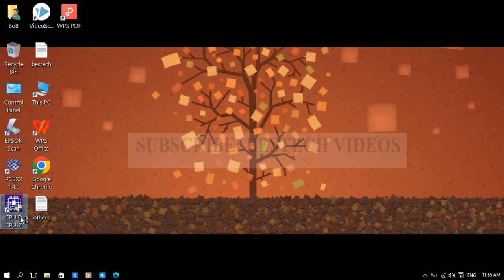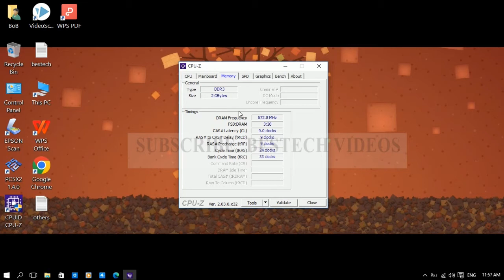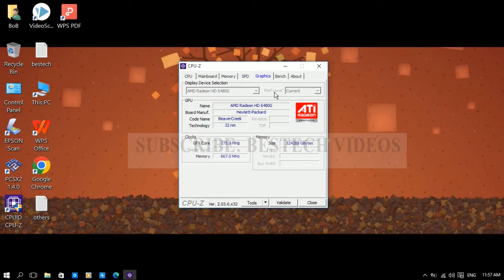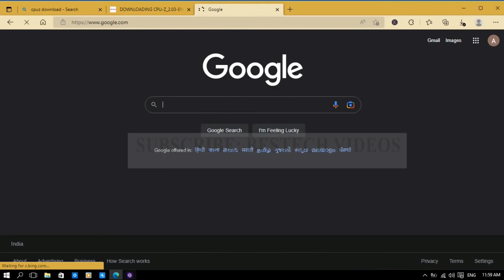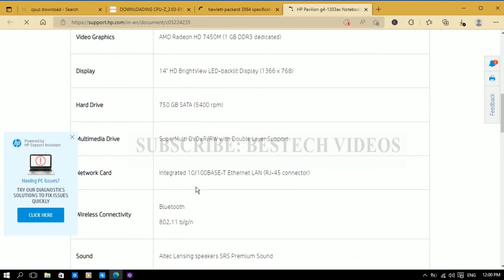HOW TO UPGRADE OLD PC WITH CPU Z CHECK | CHECK PC SPECS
Hi everyone, in this @BestechVideos you will get to know about a method to check whether your old pc is upgradable or not. You can check pc or laptop specs with CPU Z software. This software will help you to check your old pc specifications and other hardware details. You can also upgrade your old pc by using this video tutorial.

how to upgrade old pc with cpu z
how to check old pc for upgrade
check pc specs
how to check old pc
how to check all pc specs
how to check old computer before buying
how to check all pc components
how to check used pc